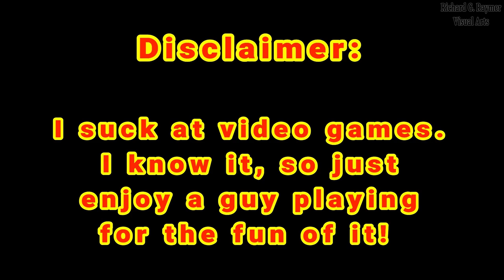Uncharted 2: Among Thieves (Remastered) - Episode 10 (Gameplay) PS4